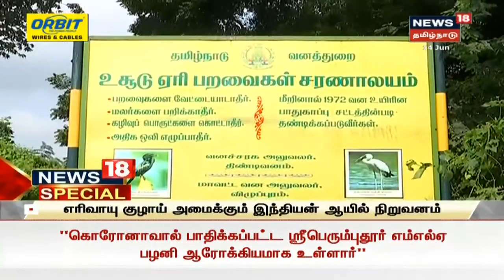வேடந்தாங்கலைத் தொடர்ந்து ஊசுட்டேரி பறவைகள் சரணாலயத்திற்கும் ஆபத்து | Osuteri Lake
ஊசுட்டேரி சரணாலயம் பகுதியில் எரிவாயு குழாய் அமைப்பதால் ஏரியின் இயல்பு நிலை பாதிக்கும் என்றும், சரணாலயத்தின் சூழல் சமநிலையே சீர்கெடும் என்றும் சுற்றுச்சூழல் ஆர்வலர்கள் தெரிவிக்கின்றனர்.